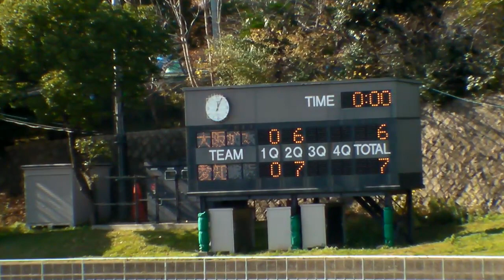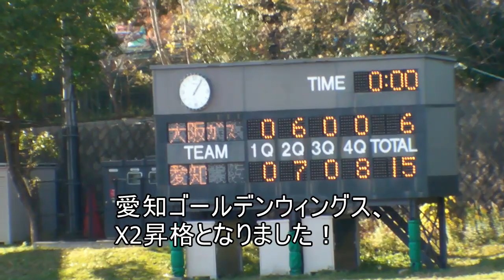20141206 Xリーグwest Div2-Div3入れ替え戦 大阪ガススカンクス vs 愛知ゴールデンウィングス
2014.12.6 Xリーグwest Div2-Div3入れ替え戦 at 王子スタジアム

大阪ガススカンクス×愛知ゴールデンウィングス　戦